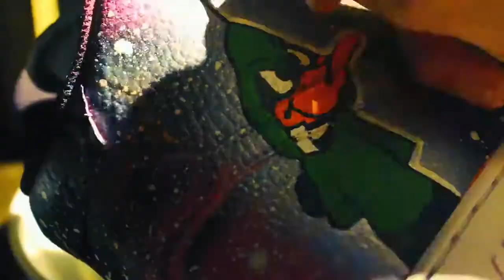Full Custom |Time Lapsed Shoes and Slides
Creativity in shoe art.